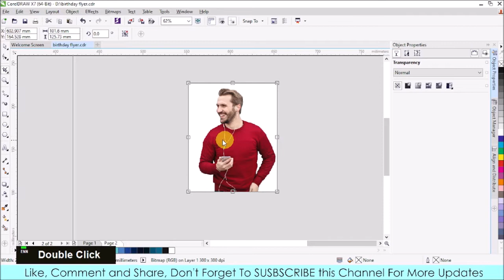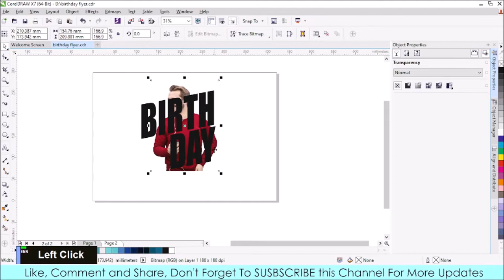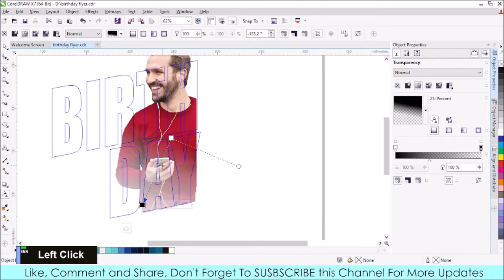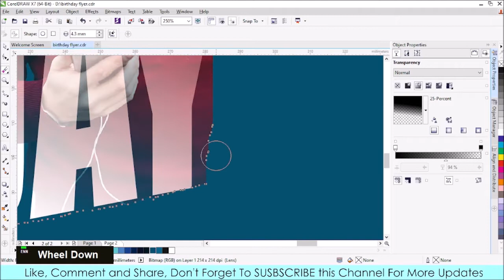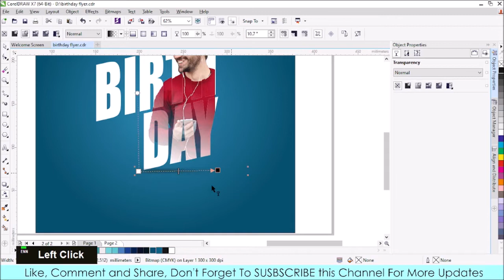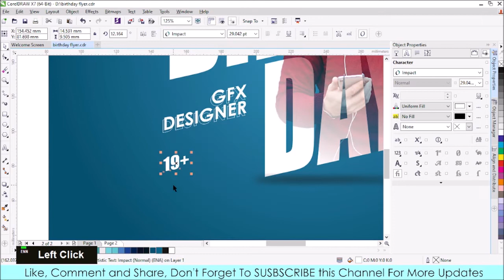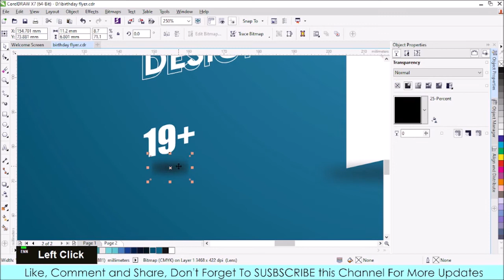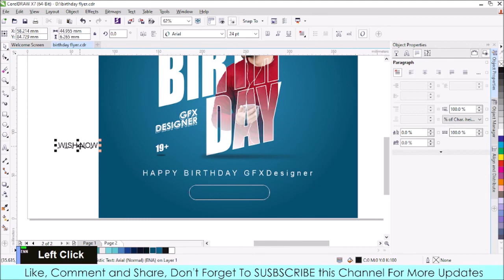Learn Some Advanced Techniques for Making Birthday Flyer Template - Coreldraw with GFXDesigner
In this video we have given all information about, how to Design Birthday Flyers in Corel Draw. step by step description. watch this video till end. it will be very easy to create a Professional Birthday Flyer In Corel Draw.